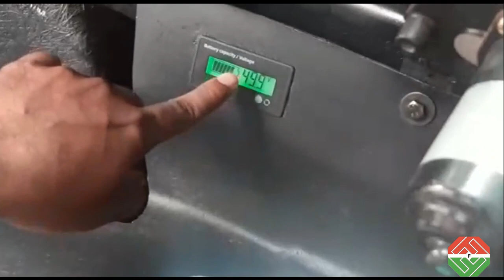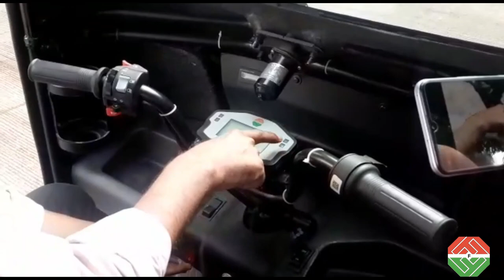INDIA VS CHINA E RICKSHAW COMPARISON || Electric Rikshaw || Fitwel Mobility Pune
Fitwel Mobility Private Limited, Pune- India’s fastest growing Electric 3 Wheelers

Invites new parties for Dealerships/ Distributorships at major locations

The best Indian Product needs best Channel support & Engagement….

Product features like Tubular chassis, Independent suspensions, Disc brakes, Lithium Iron Phosphate batteries (LiFePO4), Express charging, Regenerative Power Unit, Twin Speed Gear box, Digital Instrument Cluster etc.

Company supports: -

• Best & highest return due to fastest rotation of Dealer Working Capital.
• Retail Finance support from major NBFC’s and Co-operative Banks. On Road finance support.
• Dealership investment as low as Rs 15 Lacs.
• 3 Years warranty on major aggregates.
• Dedicated professionals from Sales, Service and Retail Finance team.
• CRM Support to the Dealers.
• Digital Marketing support to all the Dealers.